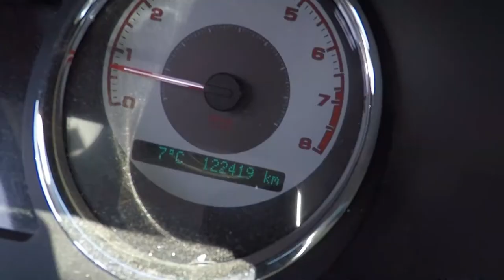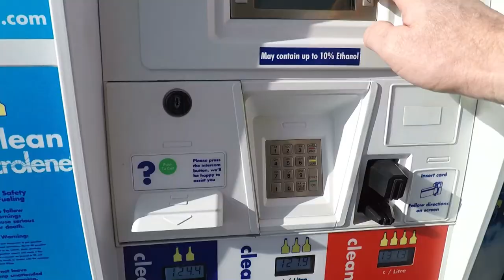JUNIOR BURNING RUBBER... SCHOOLING HIS FATHER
We continue to buy & sell more vehicles as the spring sales season ramps up. Junior shows up my little burnout.

Jason @oldecarrautoguy
220 Route 170

or